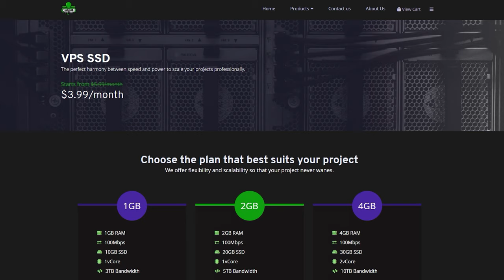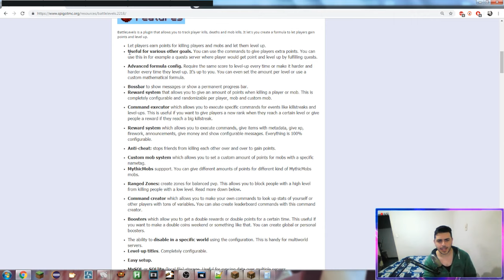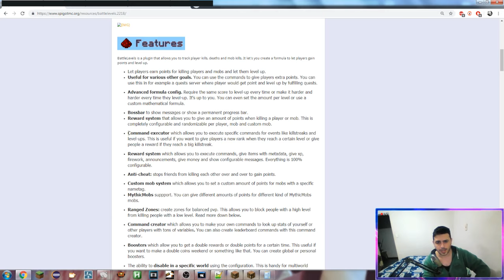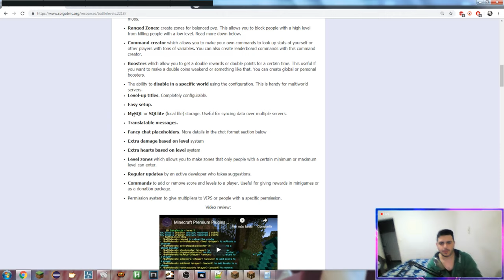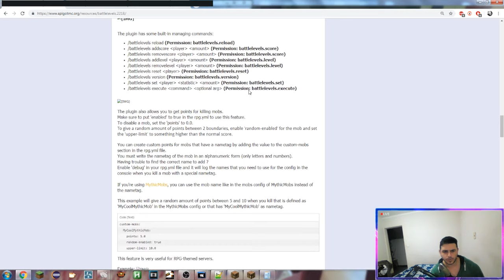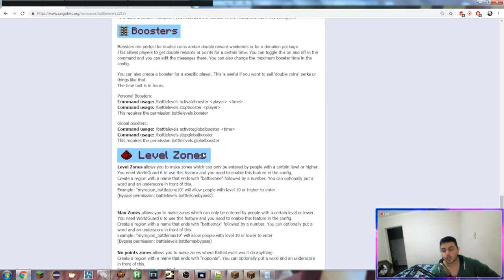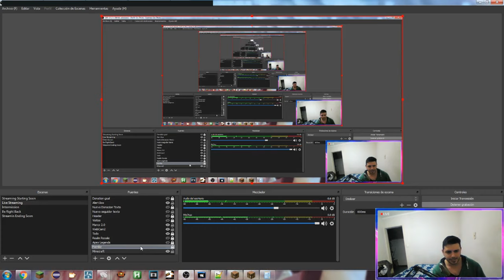Minecraft Plugin Tutorial: BattleLevels